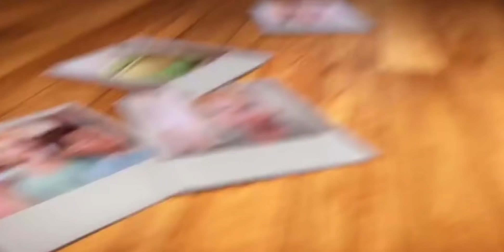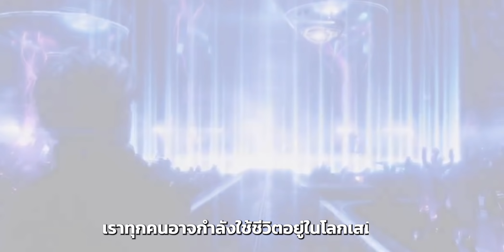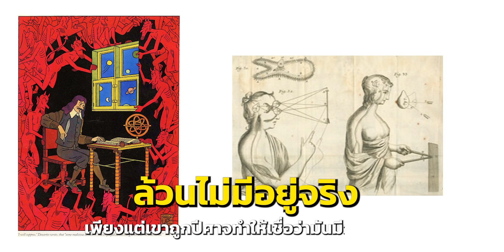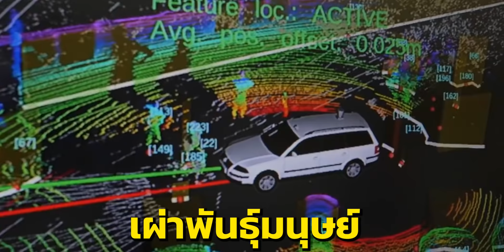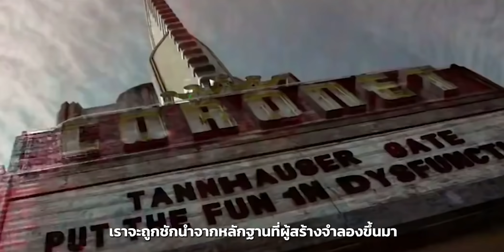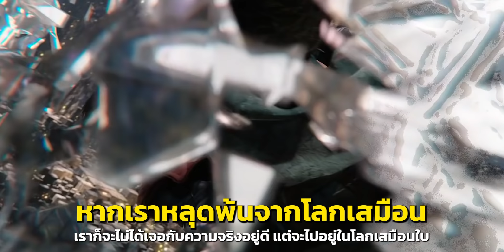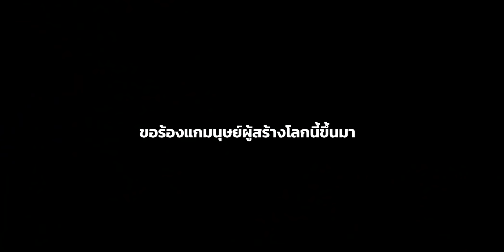ทฤษฎีแปลกๆ คุณอยู่ในโลกของเกม ที่ไม่มีอยู่จริง!! (น่าเหลือเชื่อ)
Simulation Hypothesis

Are You Living in a Computer Simulation?